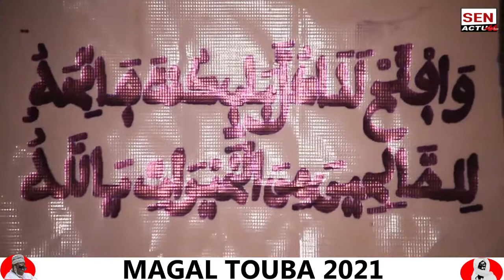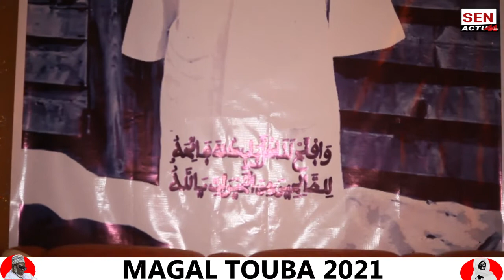Magal 2021: Le Marabout S Ismaila Kandji Fait Un Geste Noble / Magal Goudiot Damay Diokhé Nak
Senactu44.com L' information un droit pour tout le monde